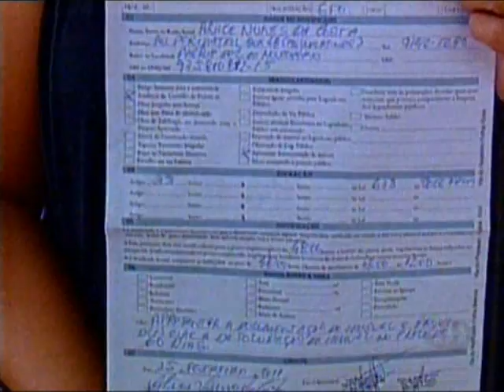SEM IDENIZAÇÃO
A prefeitura não vai indenizar os comerciantes que devem ser retirados da bola do mindu.
Vídeo mostra que o motivo da retirada é melhorar a sistema viário, sem contar a falta de condições sanitárias do local que segundo a IMPLURB é impróprio para as atividades. Só vai ser ressarcido  quem fez reformas nos boxes .